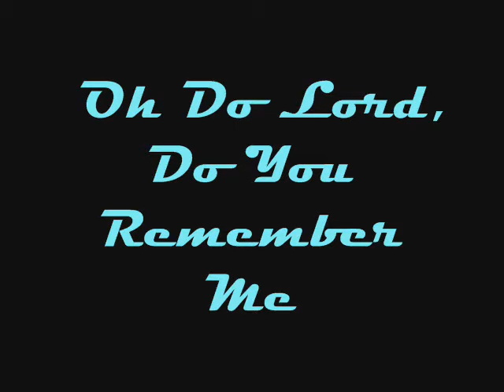Do Lord, Oh Do Lord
One of my very ancient recordings, done on my old 4000D Teac reel to reel recorder, still one of my favorite old gospels...My brother Steven and our father used to sing this song years ago!